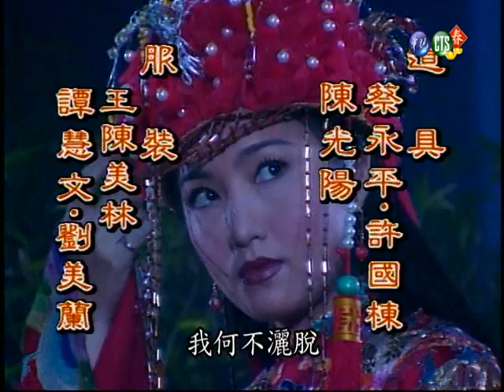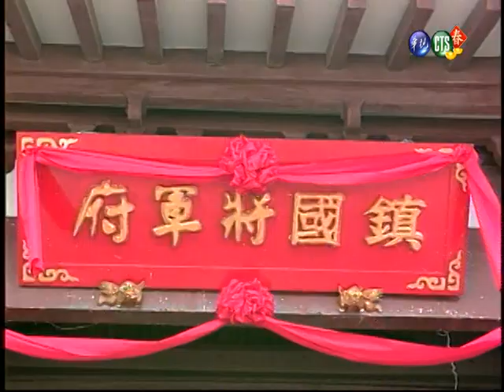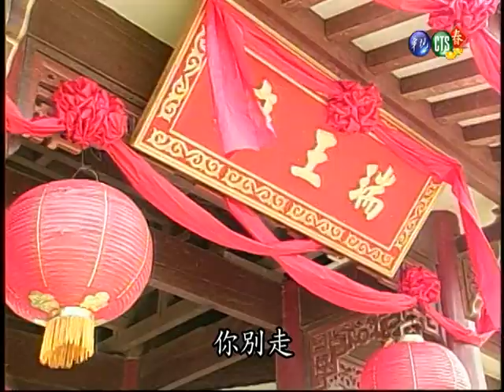施公奇案－花轎奇緣（１）